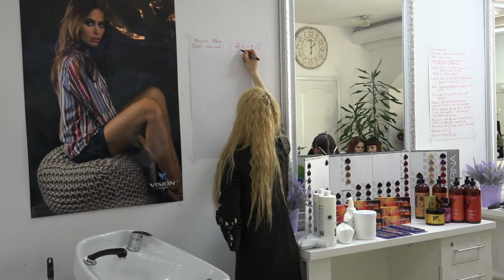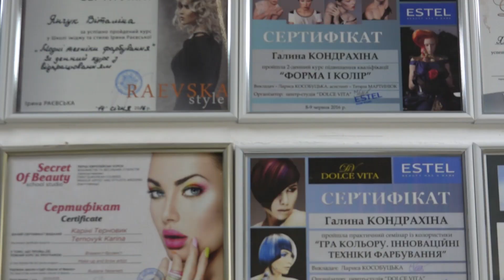У Рівному розпочав роботу салон краси «К.Т. Makeup and beauty lounge»